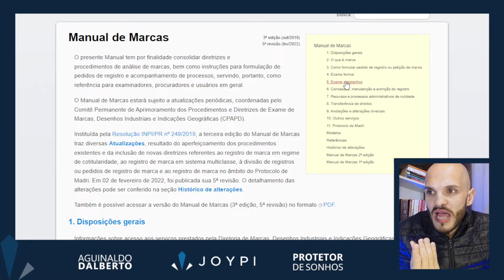Saiba o que fazer quando você recebe uma OPOSIÇÃO da sua MARCA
. Neste vídeo, vamos explorar o tema "Saiba o que fazer quando você recebe uma oposição da sua marca". Vamos discutir os passos e estratégias que você pode adotar de maneira eficiente e eficaz a uma oposição de marca.
Este vídeo mostra informações pra você que recebeu uma oposição da marca para poder entender o que deve ser realizado nesse caso de recebimento de oposição da sua marca. Esteja preparado para agir de forma assertiva e proteger seus interesses.
Assista agora e saiba o que fazer quando você recebe uma oposição da sua marca. Não deixe de se informar e tomar as medidas adequadas para proteger sua marca.

👉 Evite ter problemas com o Registro da Sua MARCA! Eu posso ajudar você AGORA! Fale com minha equipe de atendimento Acessando agora o

👉 Quer ser avisado PRIMEIRO quando estou ao vivo?  Entre AGORA NO GRUPO DO WHATSAPP

Oposição de marca, Recebimento de oposição, Estratégias para oposição de marca, lidar com oposição de marca, Medidas adequadas em caso de oposição de marca, Informações para lidar com oposição de marca, enfrentar uma oposição de marca, como registrar marca, marca registrada, protetor de sonhos, JOYPI Brasil, INPI,

registrodemarca, comoregistraramarca, registronoinpi, registrodempresa, registrosozinho, marcainpi, registrodapatente, patentearamarca, empresasemregistro,